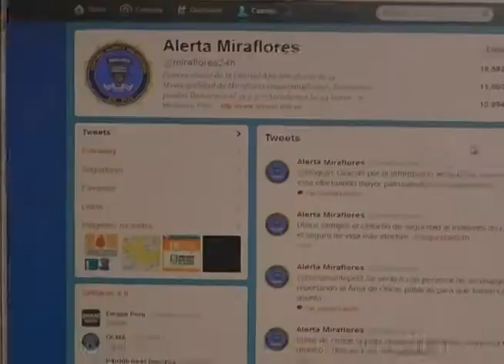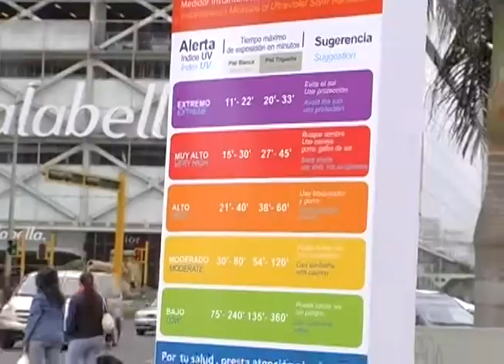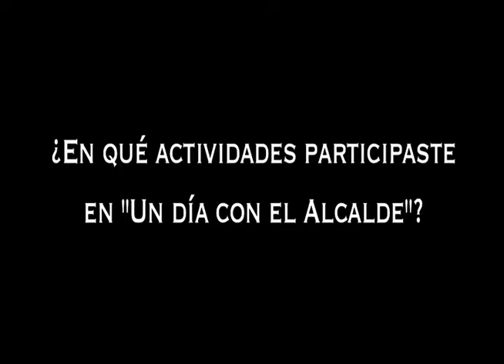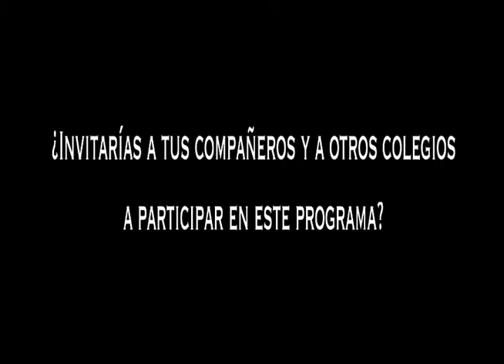Un dia con el Alcalde -- XI Edición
Un dia con el Alcalde decimo primera edicion, con la participación del alumno del Colegio Pestalozzi, Pablo Alayza Fernández.